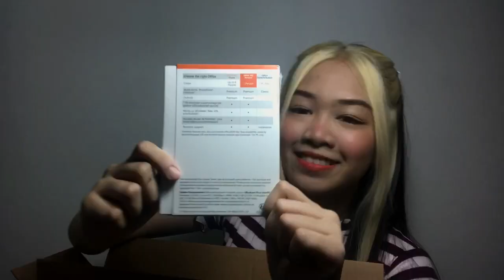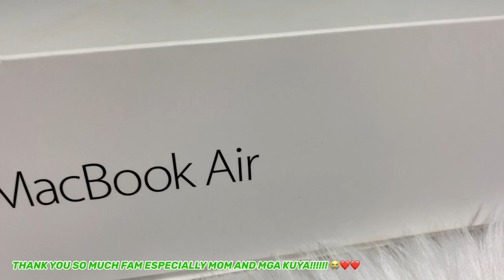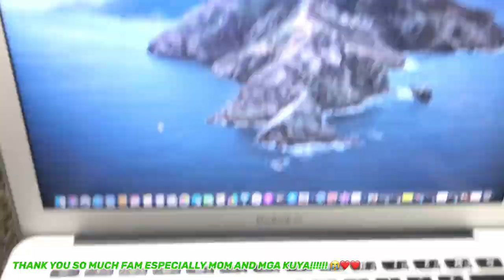MACBOOK AIR UNBOXING 2020 | GRADUATION GIFT!!!!!! | aliyahvlogs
Hello guys! It's Aliyah! New video again! Thank You So Much Fam for this graduation gift especially to my Mom and to my brothers! I will do my best and will focus on my studies.

Mom's YT Channel and FB Page: Tita Rose Vlogs
My brother's FB Gaming page: BombayTv